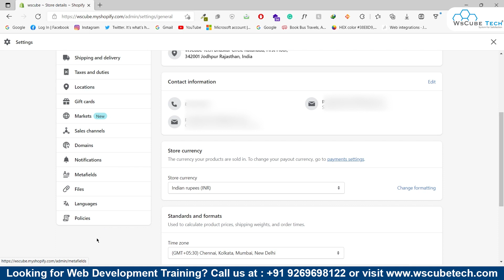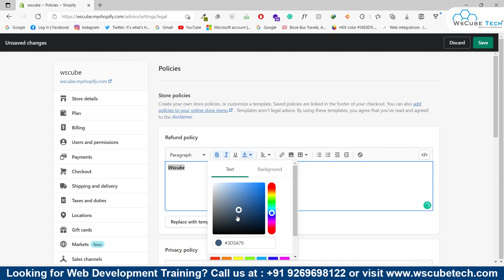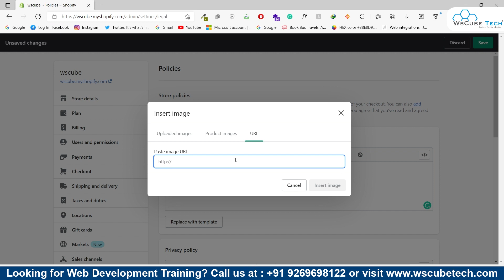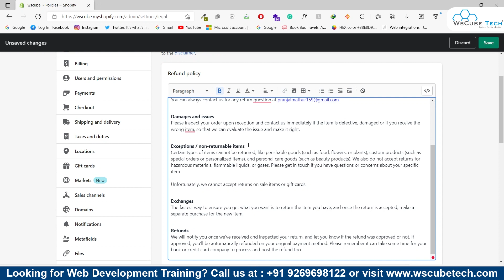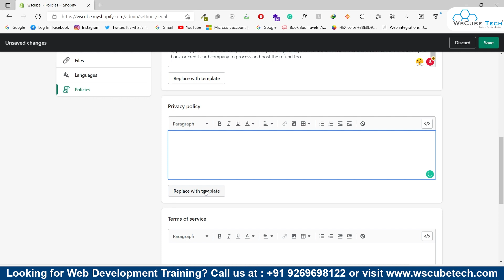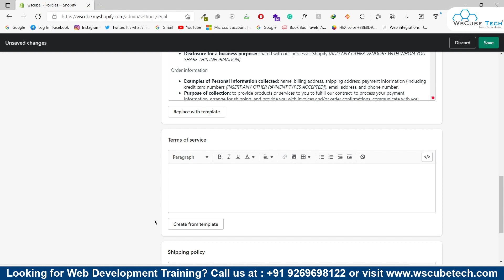Shopify Setup - How to Manage Policies and Legal Settings in Shopify | Shopify Tutorial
In this video, learn Shopify Setup - How to Manage Policies and Legal Settings in Shopify | Shopify Tutorial. Find all the videos of the Shopify Tutorial for Beginners Course in this playlist